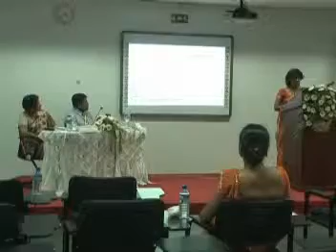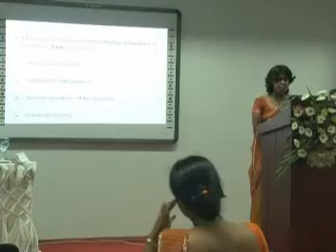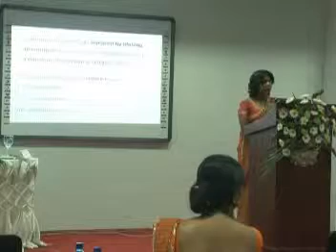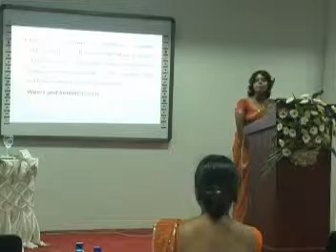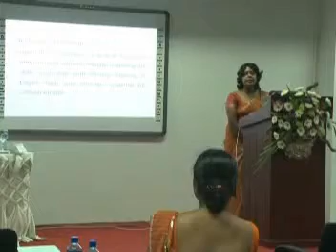UD Senaratne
Tertiary English Education: Are We Producing Lifelong Learners?

UD Senaratne, IK Weerakoon